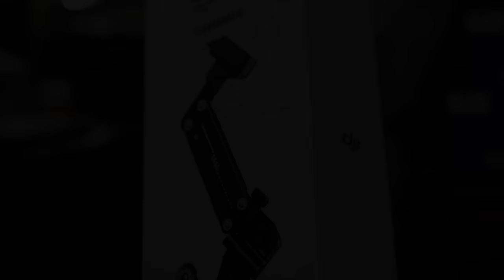DJI OSMO PRO Z-AXIS ( 오즈모 프로 상하축 수직흔들림 감소 )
DJI OSMO PRO Z-AXIS
오즈모 프로 상하축 수직흔들림 감소